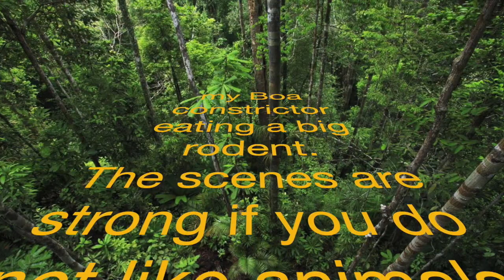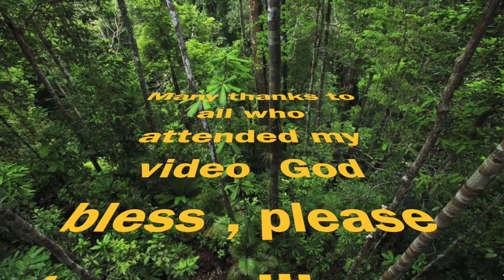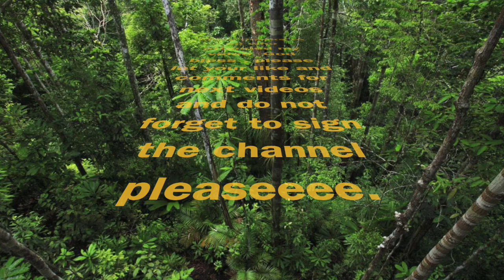Boa Constrictor eat a Big rodent Feeding time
This video is about feeding time of my Boa Constrictor ( Freya)